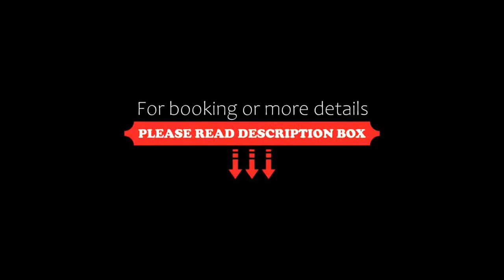Hotel Zum Goldenen Stern, Prüm, Germany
About Property:
This hotel lies in the centre of the spa town of Prüm. It offers free parking, an Italian café and a terrace directly facing the abbey and basilica.
All rooms at the Hotel zum Goldenen Stern are quiet and feature cable TV and free Wi-Fi.
The Hotel Zum Goldenen Stern has been offering traditional hospitality since 1803. It is built in the style of the local Benedictine abbey.
A buffet breakfast is available daily at t...
Property Type: Hotel
Address: Hahnplatz 29, 54595 Prüm, Germany
Searching For
1. Hotel Zum Goldenen Stern - Prüm - Germany
2. Hotel Zum Goldenen Stern - Prüm - Germany Address
3. Hotel Zum Goldenen Stern - Prüm - Germany Rooms
4. Hotel Zum Goldenen Stern - Prüm - Germany Amenities
5. Hotel Zum Goldenen Stern - Prüm - Germany Offers and Deals
Audio Credit:
Track Title: Reasons To Hope
Artist: Reed Mathis